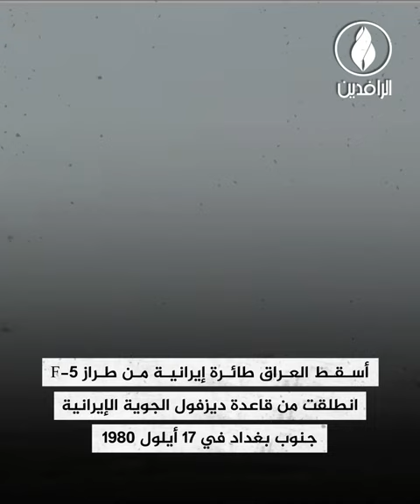تسلسل الأحداث التي سبقت بدء العدوان الإيراني على العراق عام 1980